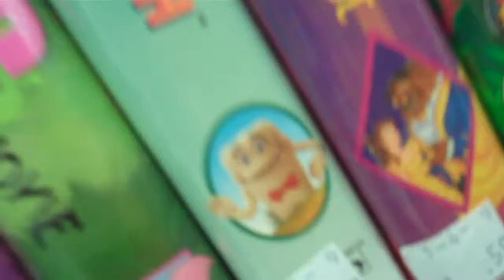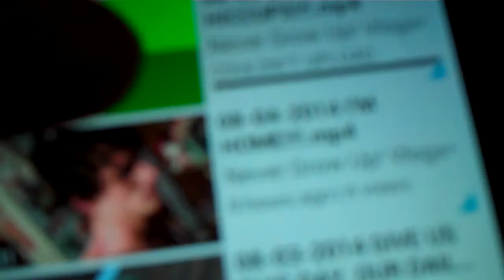A THOUSAND MILES LYRIC CHANGE!!! {01/11/2015}